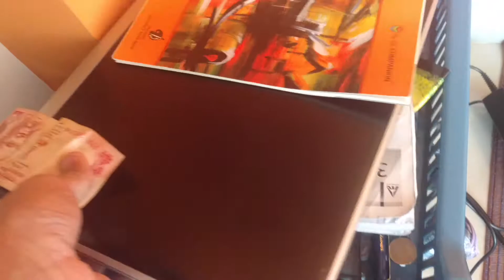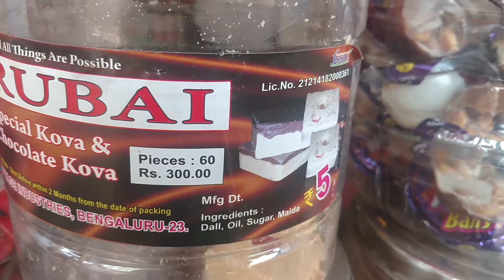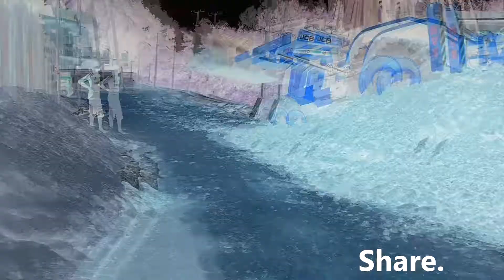Bangalore Diaries - Getting Milk.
A Small transition video.